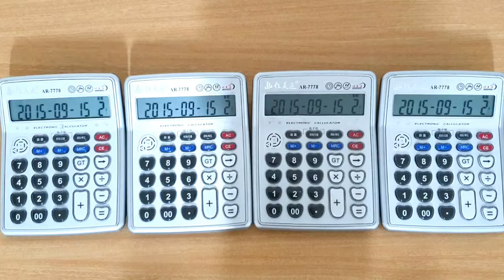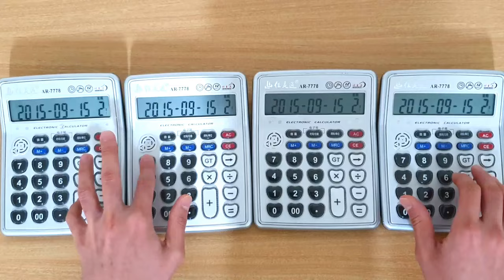UNDERTALE - Shop (Calculator Cover)